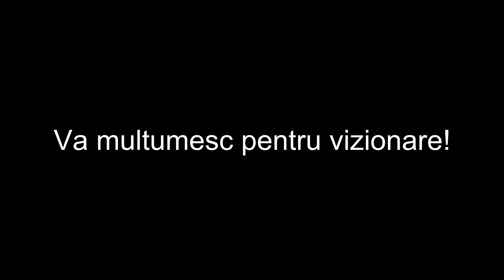ROD BOGAT IN URMA CURATARII CORECTE A POMILOR FRUCTIFERI